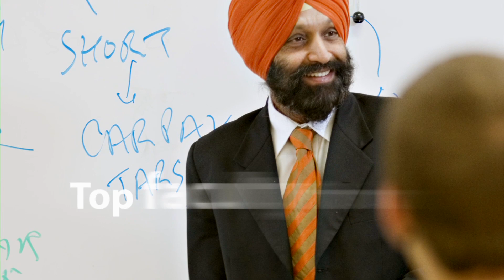Peter MacKinnon Legacy of Leadership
Celebrating President Peter MacKinnon's legacy of leadership at the University of Saskatchewan.